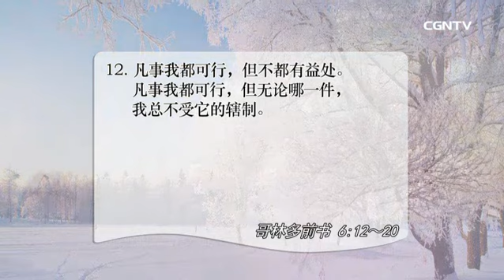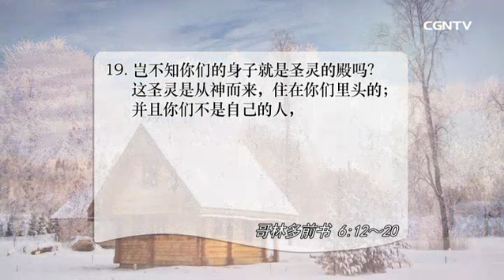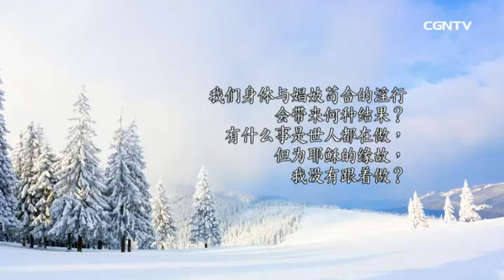[活泼的生命] 01.15.2018 我们的身体是圣灵的殿 及荣耀主的管道 (哥林多前书6:12~20)